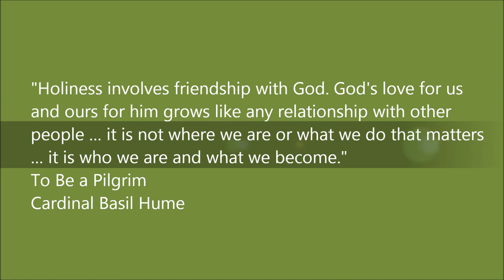To Be a Pilgrim - A Spiritual Notebook - by Cardinal Basil Hume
A reflection on the book 'To Be a Pilgrim - A Spiritual Notebook' (Author: Cardinal Basil Hume).

Reflected by Rev. Dr. George Madathiparampil.

(You are free to distribute this video)